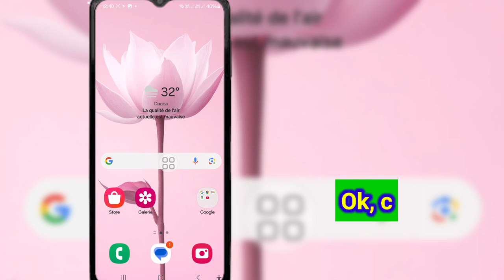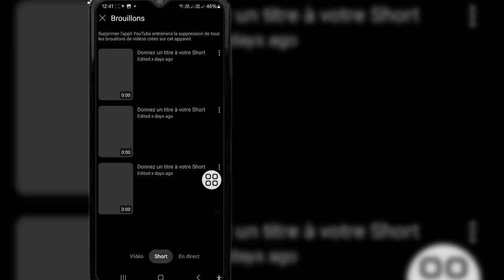Comment trouver des brouillons de vidéos sur YouTube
Vous voulez trouver des brouillons de vidéos sur YouTube. Si oui, cette vidéo est pour vous. Dans cette vidéo, je vais vous montrer comment trouver des brouillons de vidéos sur YouTube. Je vais vous montrer le meilleur processus pour trouver des brouillons de vidéos sur YouTube. Alors continuez à regarder la vidéo complète sans sauter pour savoir comment trouver des brouillons de vidéos sur YouTube | Trouver des brouillons de vidéos sur YouTube..

Votre quire de recherche Comment trouver des brouillons de vidéos sur YouTube | Trouver des brouillons de vidéos sur YouTube :

comment trouver des brouillons de vidéos sur YouTube. où les brouillons de vidéos sont enregistrés sur YouTube. où sont rédigés les courts métrages YouTube. où sont enregistrés les brouillons de courts métrages YouTube. comment trouver des brouillons de courts métrages YouTube. où sont mes courts métrages YouTube rédigés. je ne trouve pas de brouillon de vidéo courte YouTube. comment voir des brouillons de vidéos sur YouTube.